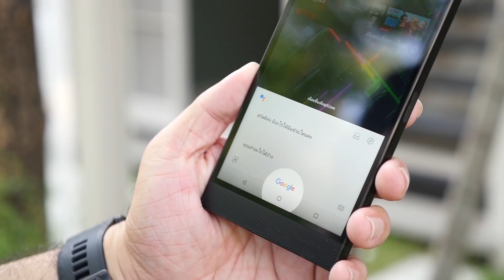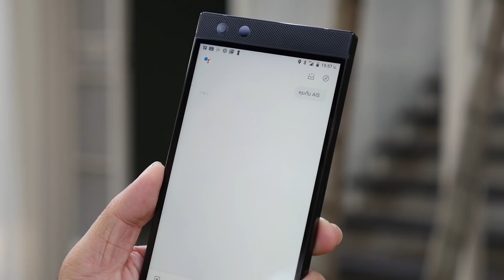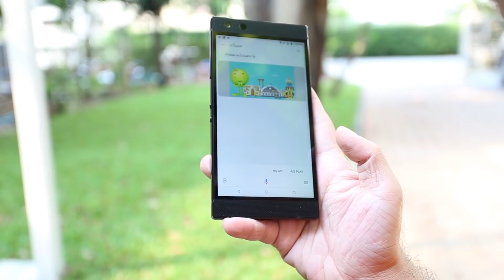คุยกับ AIS เรียกใช้บริการทันใจ ผ่าน Google Assistant | Droidsans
บางทีรีบๆ อยากรู้ข้อมูลเบอร์ AIS แบบด่วนๆ แต่ดันนึกเบอร์กดไม่ออก ลองเรียกถาม Google Assistant ดูสิ ถามได้ทั้งข้อมูลโปรโมชั่น ค่าบริการ ยอดการใช้เน็ต ซื้อแพ็กเสริมแบบรวดเร็วทันใจก็ยังได้ หรือจะเรียกดูช่องทีวี คอนเสิร์ตย้อนหลัง ซีรี่ส์ดังบน AISPLAY ก็ใช้ง่าย เหมือนมีผู้ช่วยค่อยจัดการให้ทุกเรื่องอยู่ข้างตัว
เรียกใช้ง่ายๆ เพียงกดปุ่มโฮมค้างและพูดว่า "คุยกับAIS" ก็เรียกใช้บริการต่างๆบน Google Assistant ได้ทันที
อัพเดททุกข่าวสาร และ รีวิว ในวงการมือถือแบบทันใจ รุ่นใหม่ รุ่นแรง มาครบหมดทุกนวัตกรรม